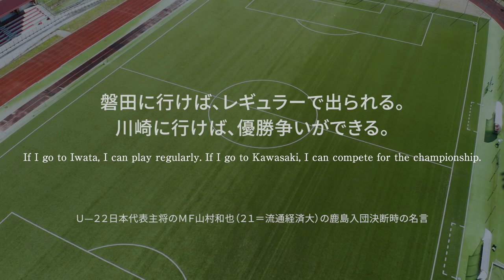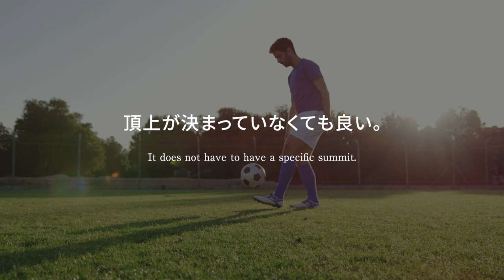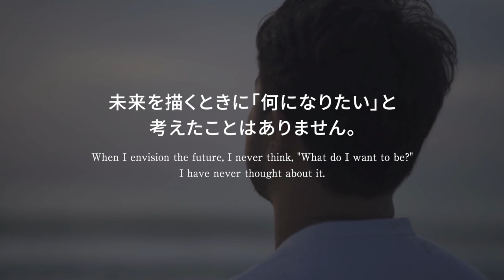【サッカー名言】鹿島アントラーズの命運を任された岩政大樹、10の名言：Daiki Iwamasa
現鹿島アントラーズの監督の岩政大樹の名言をまとめました。

【関連・引用書籍】
PITCH LEVEL: 例えば攻撃がうまくいかないとき改善する方法